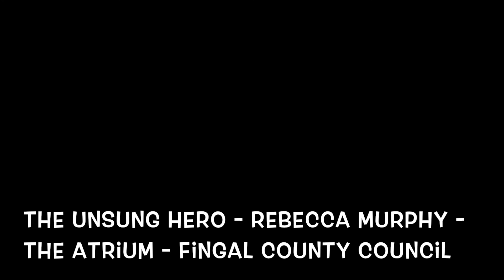The Unsung Hero - She Moved Through The Fair- The Atrium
The Unsung Hero by local playwright David Gilna
Harpist & Soprano Rebecca Murphy performing
She Moved Through The Far
The Atrium , Fingal County Council